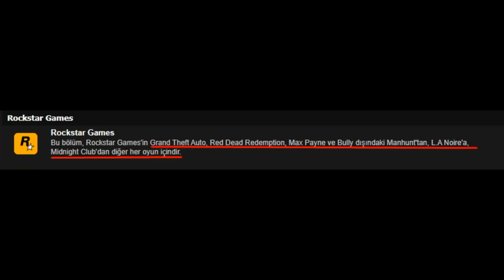🤨GTA 6 ve SÖYLENTİLER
Çaktırmadan bi bas şuraya , ama çaktırmaaa